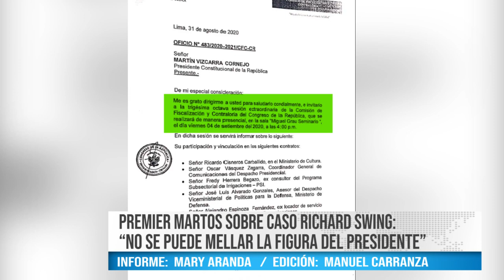PREMIER MARTOS SOBRE CASO RICHARD SWING, "NO SE PUEDE MELLAR LA FIGURA DEL PRESIDENTE"